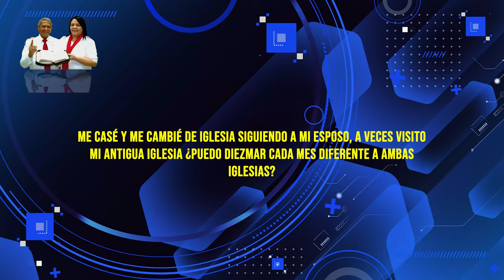HNO PUERTAS RESPONDE #637 | ¿PUEDO DIEZMAR CADA MES A DIFERENTES IGLESIAS? | LUZ TV | MICRO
Hno Puertas:
ME CASÉ Y ME CAMBIÉ DE IGLESIA SIGUIENDO A MI ESPOSO, A VECES VISITO MI ANTIGUA IGLESIA ¿PUEDO DIEZMAR CADA MES DIFERENTE A AMBAS IGLESIAS?

Voz Over / Locutor: que lee las preguntas:
Juan Marquez.